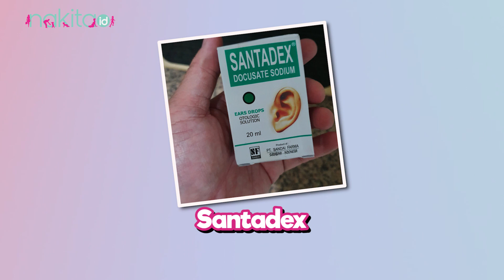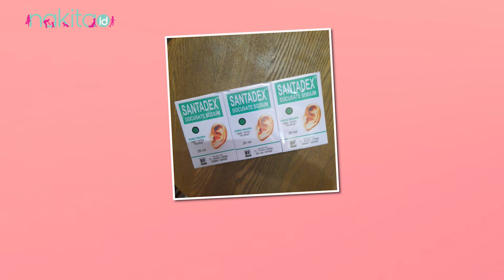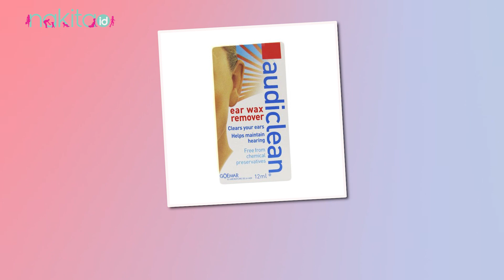Lengkap dengan Harga, Ini Rekomendasi Obat Tetes Telinga Bayi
Moms tak perlu bingung lagi saat mencari obat tetes telinga yang tepat untuk bayi. Karena Nakita akan merekomendasikannya untuk Moms lengkap berserta harga dan manfaatnya. Penasaran apa saja rekomendasi obat tetes telinga bayi yang aman untuk anak Moms? simak videonya sampai habis ya.

00:00 Intro
00:31 Rekomendasi Obat Tetes Telinga Bayi

ADVERTISING